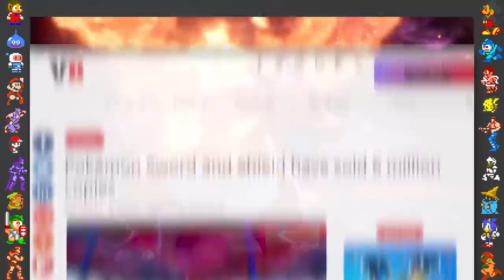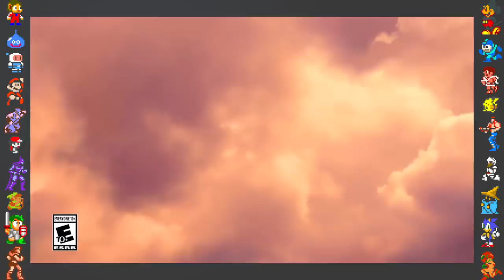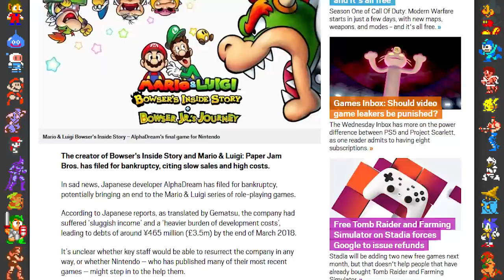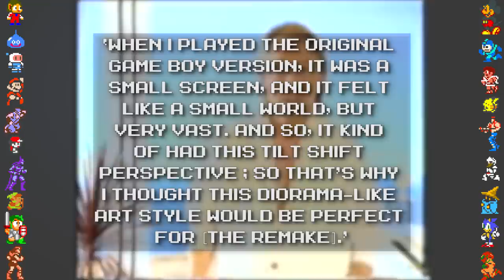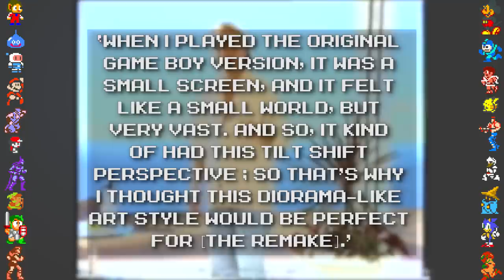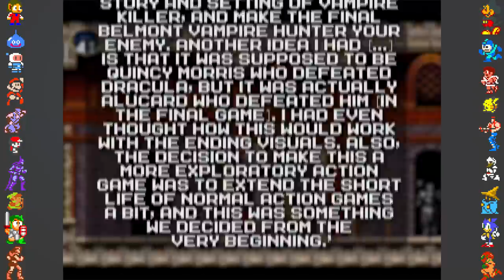Nintendo Switch Games - Did You Know Gaming? extra Feat. Greg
In this video, Did You Know Gaming takes a look at some facts, secrets and Easter eggs surrounding Nintendo Switch Games including Pokemon Sword and Shield, The Legend of Zelda Breath of the Wild, and Super Smash Bros Ultimate.